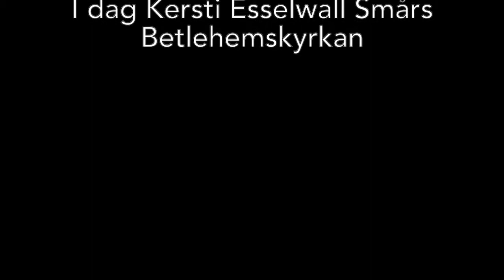8 september dagens tanke Kersti Esselwall Smårs